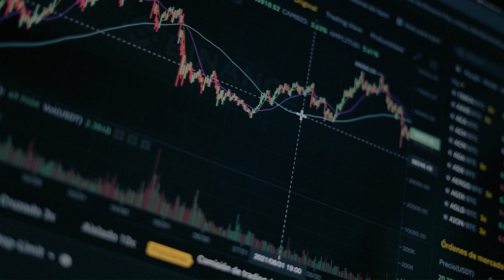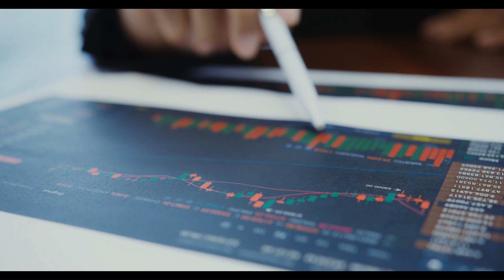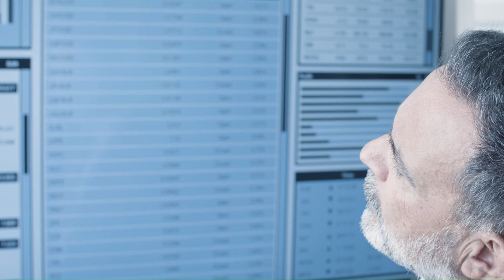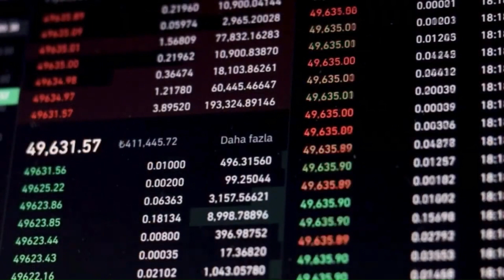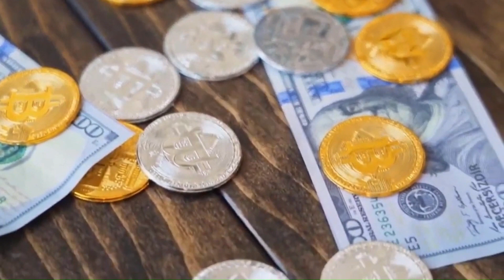🔥Elon Musk's Remarkable Projection: Flow Computer Price Set to Soar X5000 - FLOW Detailed Anal 2023📈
🔥 Elon Musk's Remarkable Projection: Flow Computer Price Set to Soar X5000 - FLOW Detailed Analysis 2023📈